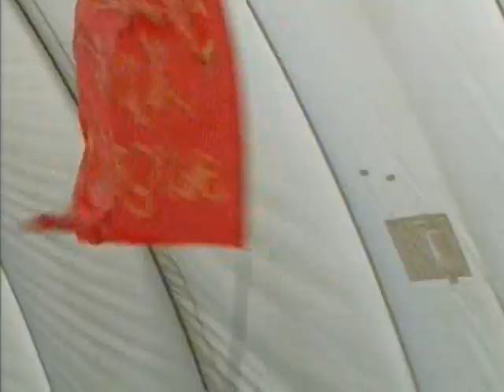Enjoy The Embassy Of God Church Praise With Sunday Adelaja